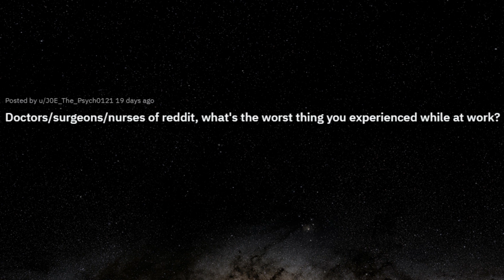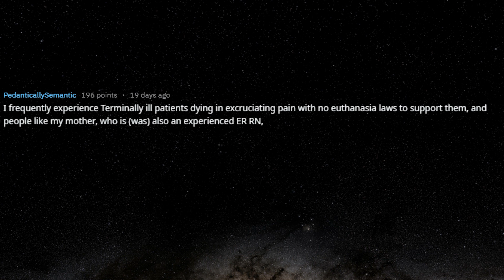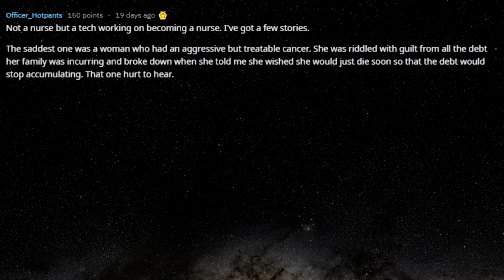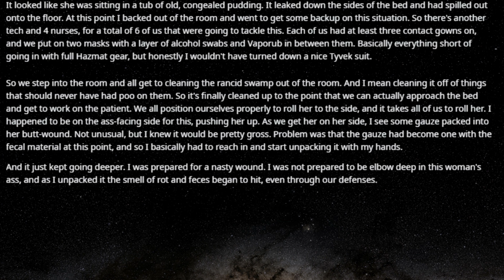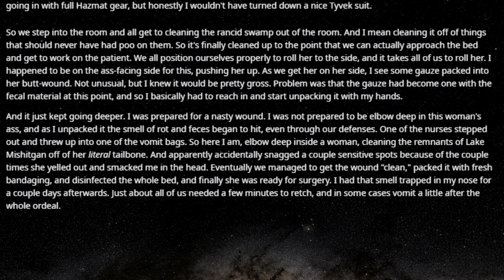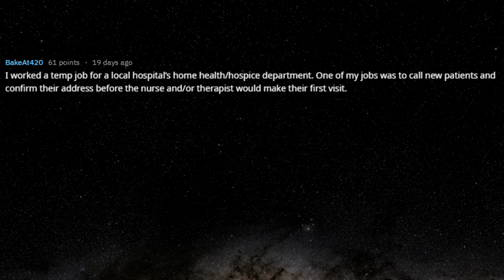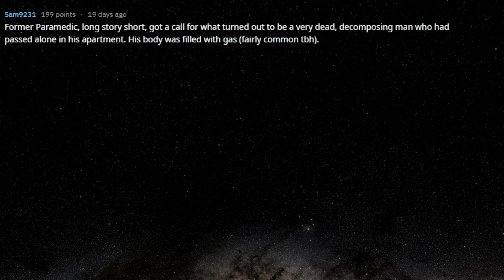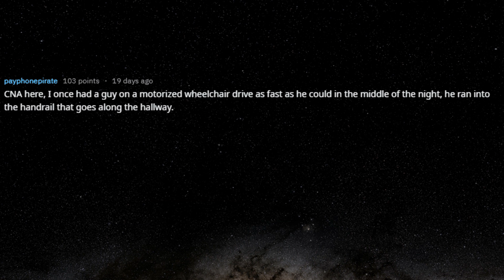r/AskReddit Doctors and nurses of Reddit what's the worst thing you experienced while at work?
This video is pretty gross. There's a lot of gag inducing stories in this video, so if you're the slightest disturbed by medical stuff this video isn't for you.

The video is a compilations of the answers and comments to the Reddit thread linked below

Background Credit

Original post